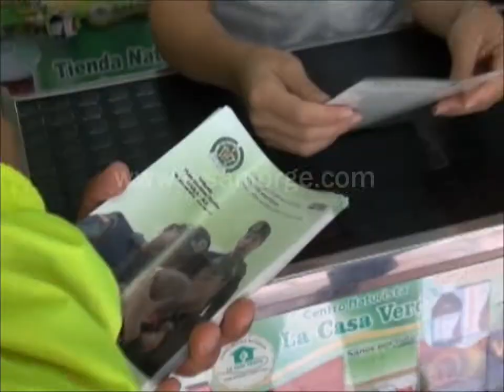Campañas con el fin de evitar casos de extorsión y secuestro